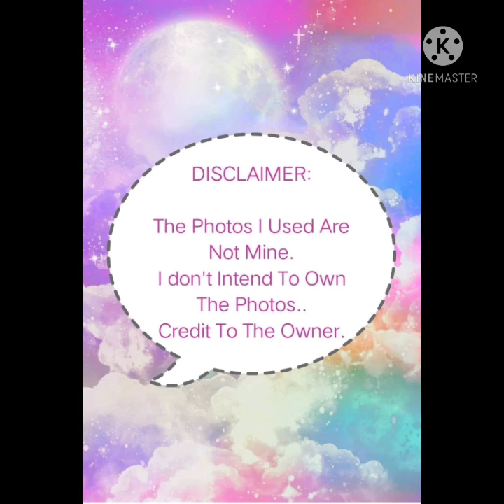WEIR SUKOLLAWAT KANAROT/ Handsome Thai Actor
Avid Fan of WEIR